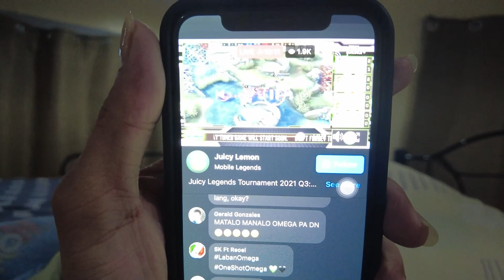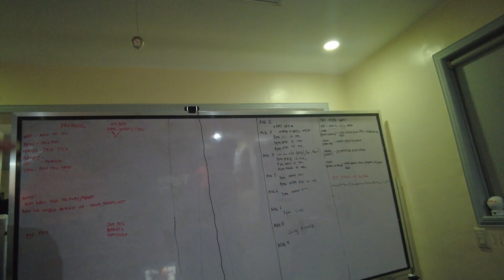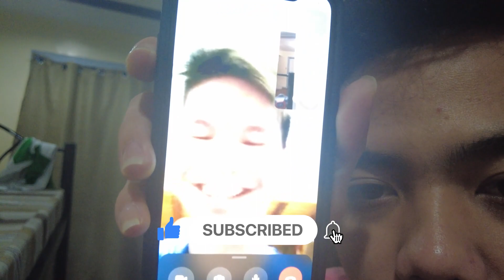JUICY LEGENDS CHAMPION!